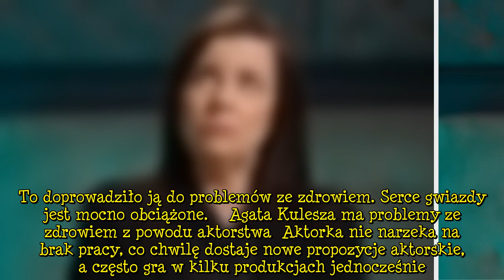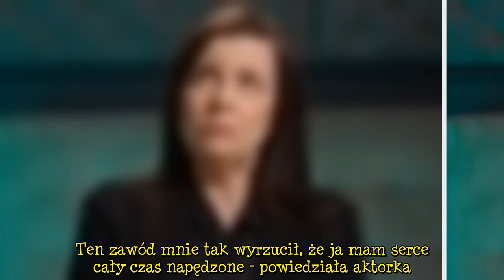Agata Kulesza ma problemy ze zdrowiem. Wszystko przez intensywną pracę. "To jest taki zawód"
Agata Kulesza wzięła udział w projekcie firmy De Longhi o nazwie "Akademia Dolce Vita". W jego ramach udzieliła wywiadu, w którym opowiada o aktorstwie i swoim podejściu do zawodu. W rozmowie z Olivierem Janiakiem podzieliła się także kilkoma anegdotami z życia prywatnego. Aktorka przyznała, że jej praca jest trudna, bazuje na często skrajnych emocjach. To doprowadziło ją do problemów ze zdrowiem. Serce gwiazdy jest mocno obciążone.    Agata Kulesza ma problemy ze zdrowiem z powodu aktorstwa  Ak  ...